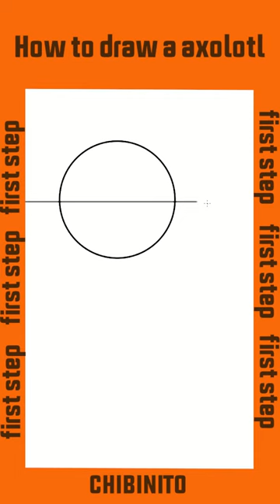speed sketch how to draw an axolotl, an easy way to draw cute axolotl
An easy way to draw an axolotl in simple steps, Part 1
my graphic tablet